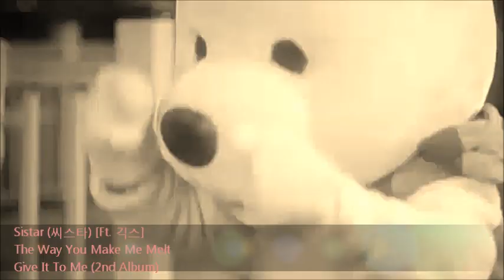Sistar (씨스타) [Ft. 긱스] - 넌 너무 야해 (The Way You Make Me Melt) M/V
- Album Title : The Second Album "Give It To Me"
- Title Song : The Way You Make Me Melt
- Produced by Duble Kick (이단옆차기)
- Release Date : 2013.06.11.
- Artist : SISTAR 씨스타
HYOLYN(효린), BORA(보라), SOYOU(소유), DASOM(다솜)
- Facebook SISTAR : ★Participate in the facebook event now!

-TRACK LIST-
1. Miss Sistar feat. 이단옆차기, 주헌
2. Give it to me
3. 넌 너무 야해 feat.긱스 (The way you make me melt)
4. 바빠 (Bad boy)
5. Summer time
6. 일주일 (A week)
7. Crying
8. Hey you
9. If u want
10. 핑글핑글 (Up and Down)
11. Give it to me Inst.